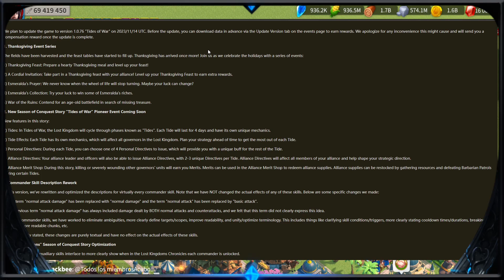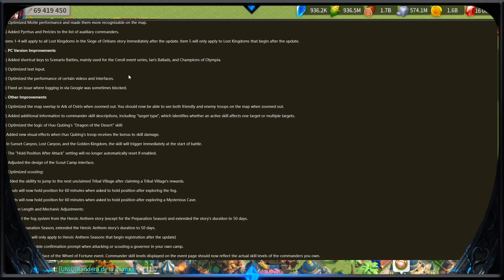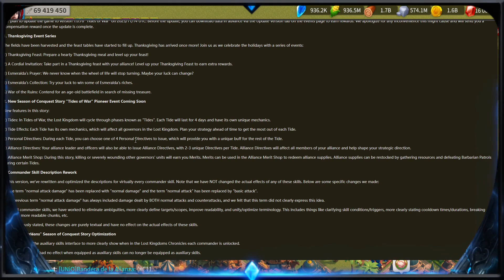CAMBIO EN TODAS LAS HABILIDADES? Y NUEVO KVK | Rise of Kingdoms Español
Aquí os dejo un video explicando la actualización que se viene en unos días y lo que me pareció mas importante de ella, vosotros que pensáis?